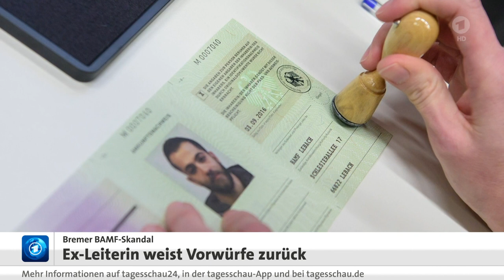Neues Design der Tagesschau in 100 Sekunden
Neben dem Tagesschau24 Design hat man auch das der Tagesschau in 100 Sekunden geändert (zumindest während des Tages).
Quelle: tagesschau.de 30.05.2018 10:36 Uhr